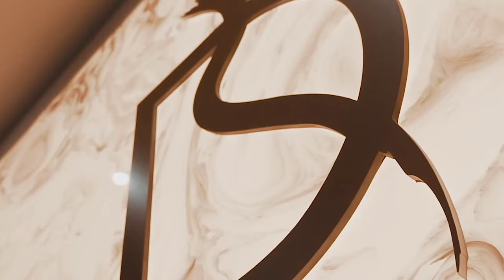FULHAM AWAY - Fulham v AFC Bournemouth - With Steve Liddiard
The Cherries were a less than tasty treat for the Foxes when we beat Leicester City 2-1 at Dean Court last time out. We are back on the road however for our first away game since the draw with Newcastle as we travel to fellow promoted side Fulham at Craven Cottage.

The Cottagers have amassed one less point from 9 games compared to AFC Bournemouth and to preview this game against last years Championship Champions it was a pleasure to welcome back on Steve Liddiard to discuss the trip to London.

Find Out:

🍒 Mitrovic - will he start and how much of a miss is he for Fulham?
🍒 Scott Parker and why the Fulham fans were not particularly fond of him...
🍒 How former loanee Harry Wilson is doing and how they differ from the side we drew with twice last season...
🍒 What would constitute a good season for Fulham?

Will Fulham keep the points at the Cottage or will the Cherries return south with Three juicy points?

RED ARMY!